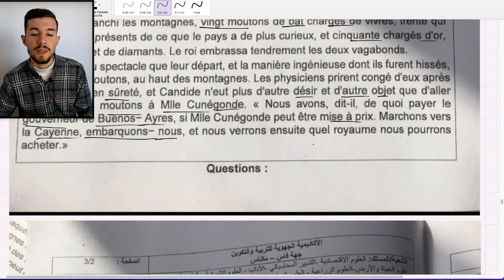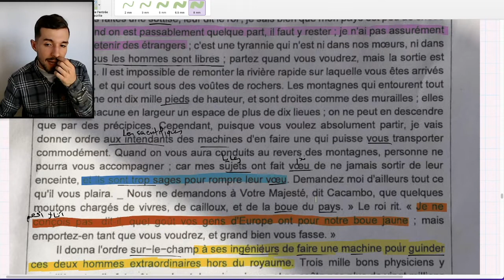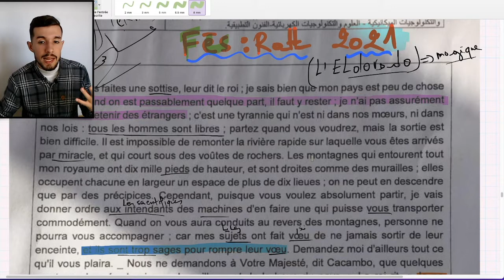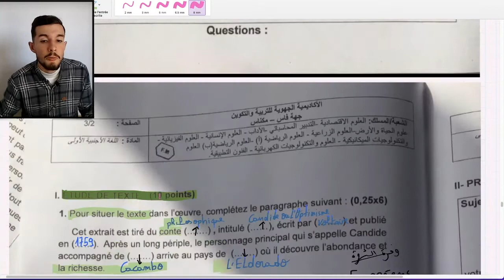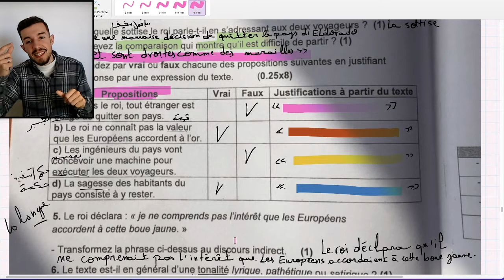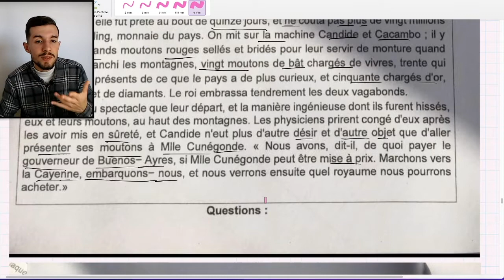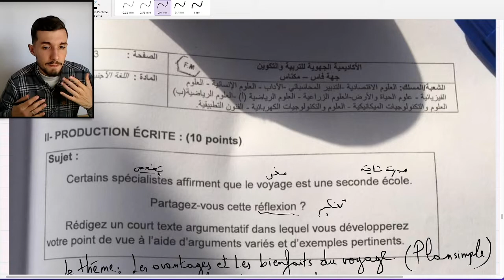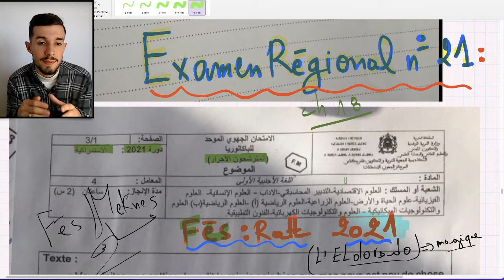امتحان جهوي فاس 2021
على بركة الله خامس امتحان جهوي للباك أحرار

للتسجيل في عرض الدراسة عن بعد : 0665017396

Baclibreباك أحرار

لكنتي باغي حصص يوميا حتى لاخر نهار قبل الجهوي و تعاود البروكرام كامل وتخدم بزاف الجهويات مرحبا بيك معانا في العرض اللي غادي يهنيك من الفرنسية. للتسجيل واتساب : 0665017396

لعجباتك الفيديو لوحها عندك فالستوري  🔥 و خلي شي كومنتير زوين يشجعنا 😍😍 الا شفت تفاعل ديالكم معانا غادي نبقاو ديمان لوحوا ليييييكم الجديد حنا معاكم تلاخر ليله قبل الجهوي 😍😍😍🙏🏼🙏🏼🙏🏼 بقات 4 أشهر ديال الخدمة كنتمنا ليكم التوفيق والنجاح 💙💙 عمرك تحكر راسك حيد العكز و نوض خدم ولو شويا من وقتك بغينا نفرحوا بيكم كاملين 🔥🔥

الناس اللي كيسولو على la lecture و باغين les détailles تقدرو تسجلو في العرض اللي كيكون فيه خدمة هربانه و كنقراو الروايات و كنديرو شرح مفصل للبروكرام كامل خلي ميساج هنا

نتمنى اعجبكم ومتنساونيش في دعاء والله اوفقكم